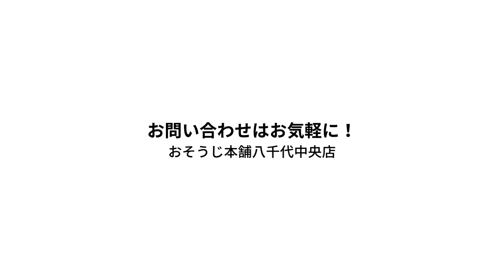【八千代市】八千代市内でエアコン・ハウスクリーニングならおそうじ本舗 八千代中央店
八千代市内のエアコン・ハウスクリーニングは「おそうじ本舗　八千代中央店」へ！ ≪お見積り無料・女性スタッフ常駐≫お客様に「感動」「満足」をお届けできるように元自衛官のスタッフが誠心誠意作業させて頂きます！お気軽にご相談ください。

詳しい店舗情報やお得な情報はこちらから!

【目次】
0:00 おそうじ本舗八千代中央店
0:10 浴室乾燥機クリーニング
0:20 フローリングクリーニング

【店舗情報】
おそうじ本舗　八千代中央店
〒276-0040 千葉県八千代市緑ヶ丘西1-6-36

【youtube運営元】
株式会社地域新聞社